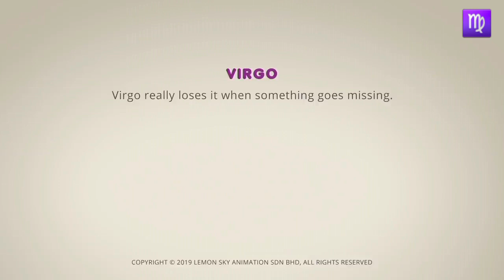Virgo Solving The Puzzle 😮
Personality Traits Of Virgo.

Virgo is an earth sign historically represented by the goddess of wheat and agriculture.
They are logical, practical, and systematic in their approach to life. They are also perfectionists at heart and isn't afraid to improve skills through diligent and consistent practice.They are kind, gentle, and supportive friends and lovers who use their incredible intellect and resourcefulness to solve problems.

What is the weaknesses of Virgo?

Potential challenges for a Virgo are obsessiveness, self critique, and being perfectionist.As a perfectionist, you put a lot of pressure on yourself and trigger anxiety and depression,physical health problems and
strain on relationships.

Everyone has their flaws.Just as astrology tells us which positive traits are associated with each zodiac sign, it also tells us about the negative parts of our personalities.

Astrology make us aware of our worst tendencies which can help us learn how to not act on our  to impulses.

Astrology is a method of predicting events based upon the assumption that the celestial bodies particularly the planets and the stars considered in their arbitrary constellations in some way either determine or indicate changes in the sublunar world.

Astrology gives us a sense of belonging.

It allows you to see yourself as part of the world

People often turn to astrology in response to stress and anxiety but when stress levels is low they tend to not believe in it.

So to each person that answer would be different, Concidering what they go through in their life at that point, That is my personal opinion though.

Any small bit of support would be highly appreciated. Thank you.

virgo astrology

virgo love horoscope

This video was obtained from the AstroLOLogy Kids Channel In The Youtube Create Commons Section

This license lets others distribute, remix, adapt, and build upon your work, even commercially, as long as they credit you for the original creation. This is the most accommodating of licenses offered. Recommended for maximum dissemination and use of licensed materials.

Creator: WildBrain

When i came across the Astrolology Channel i enjoyed watching the videos but i did not always have 10 to 40 minutes to watch the long compilations, so i figured there might be other people who also just have a 5 minute smoke break at work and wanted to watch a quick short video. So i basically just trimmed the compilations down into short videos and added the zodiac signs to the videos. Now you can enjoy a quick video while your on a smoke, water,tea or coffee break. 😉